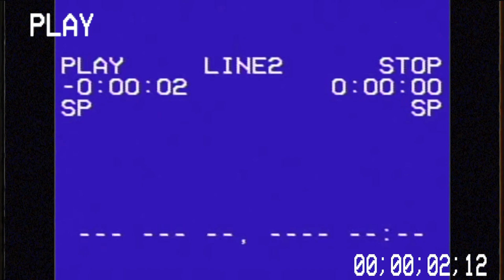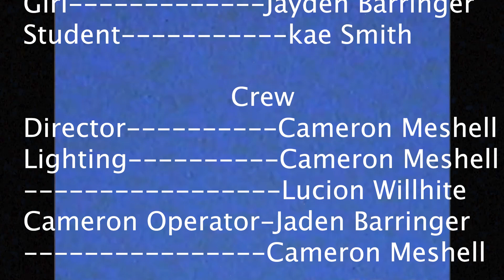Always in My Head - Coldplay